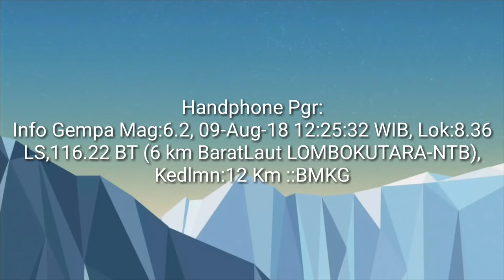GEMPA LOMBOK 6,2 SR Kembali terjadi 9 Agustus 2018, suasana panik di KPPN Denpasar Pasca Gempa